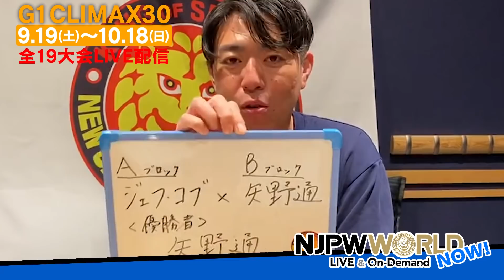🍁初の秋開催🍁ついに9月19日 G1CLIMAX30 が開幕 NJPWWORLD NOW!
🍁初の秋開催🍁
ついに9月19日 G1CLIMAX30 が開幕🏆🔥

本日は寺川俊平アナウンサー🎤が G1CLIMAX30 のスケジュール、出場選手についてお届け✨

あなたのG1優勝予想は誰ですか⁉️📝💫

You can enjoy the matches on NJPW World!!

新日本プロレスの大会を生中継＆見逃し配信「新日本プロレスワールド」！いますぐ登録＆視聴